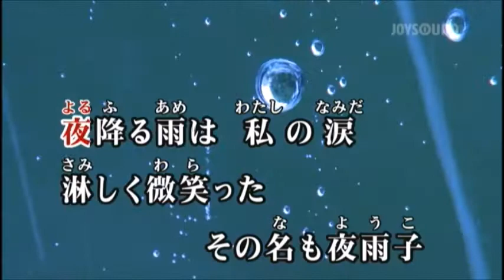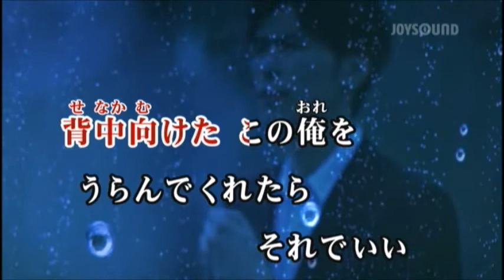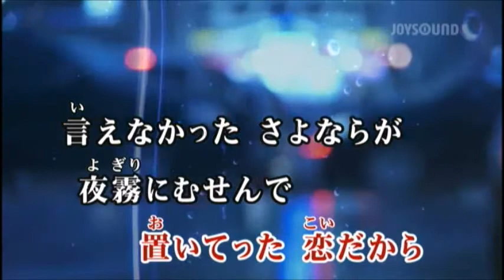夜雨子（ようこ） 岩出和也 cover yositaka